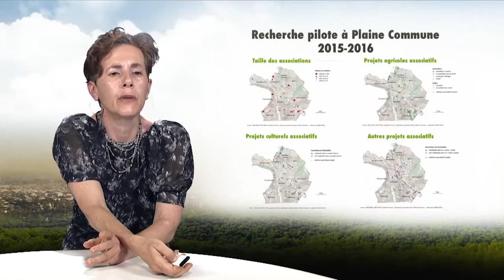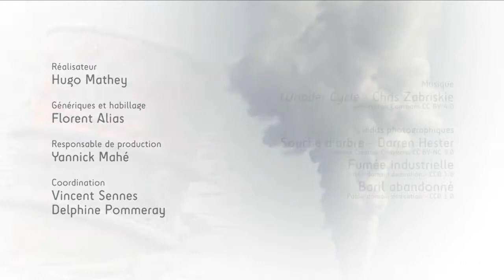Environmental mobilisations in urban settings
Nathalie Blanc, director of research at the CNRS, analyzes in this video (14'29) the forms of collective action for the environment in urban areas. She highlights the existence of "caretakers" of the local environment and shows more generally that these mobilizations are based on a great diversity of aesthetic links to the environment. On the basis of examples, she shows several representations and models of analysis of these collective actions